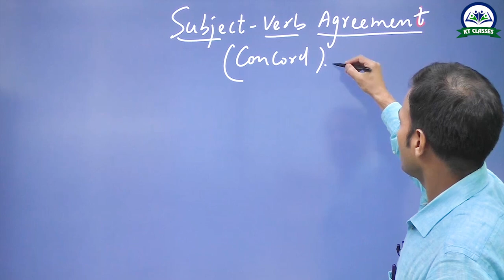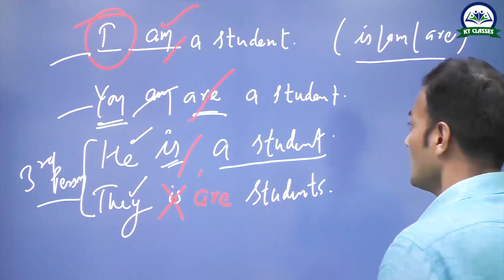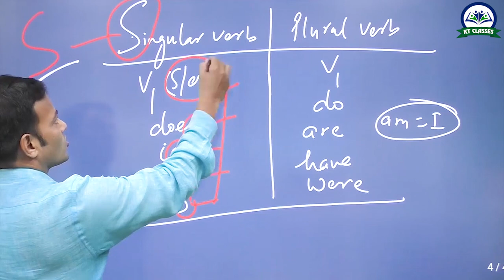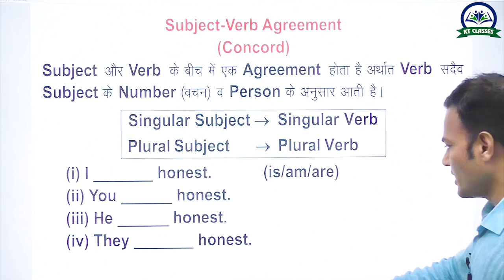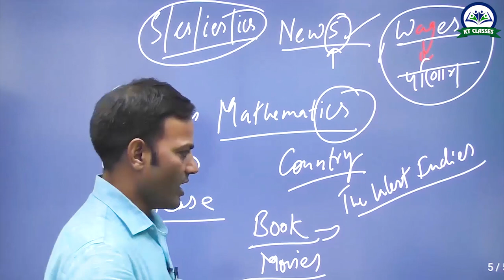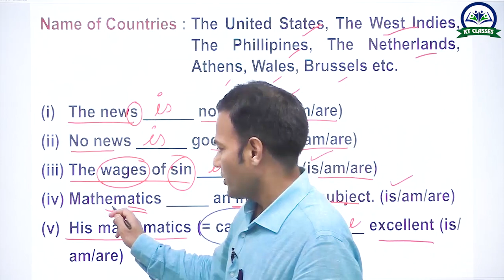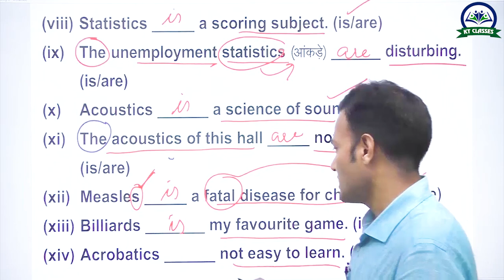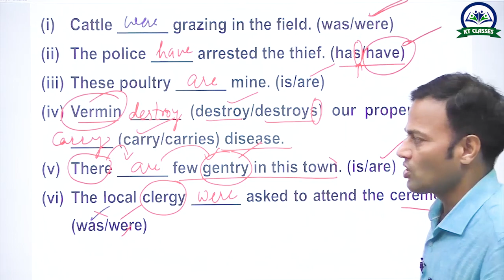Subject Verb Agreement - Part 1 | English Grammar | SSC | BANK | RPSC | Kartar Sir | KT Sir English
Subject Verb Agreement - Part 1 | English Grammar | SSC CGL | SBI PO |RPSC | Kartar Sir | KT Sir English

"Master Competitive Exams with Subject Verb Agreement : Test Your Knowledge and Sharpen Your Skills! Subject Verb Agreement is a powerful tool in the realm of competitive exams. Put your understanding to the test and enhance your exam preparation with this unique question format. Designed to challenge your comprehension and critical thinking abilities, Subject Verb Agreement will help you assess your knowledge and identify areas for improvement. Get ready to tackle competitive exams with confidence and precision using the power of Subject Verb Agreement. Strengthen your skills, boost your exam performance, and achieve your goals. Start practicing Subject Verb Agreement today and excel in your competitive exams!"

It's worth watching, you will definitely enjoy this video.

Kartar (KT) sir is a well known name for English. He has been teaching in prestigious institutes of Jaipur for different competitive exams since 2010. His method of teaching English is actually based on clearing of concepts in an easy way. After taking class from Kartar sir, any student can solve the problems of English.